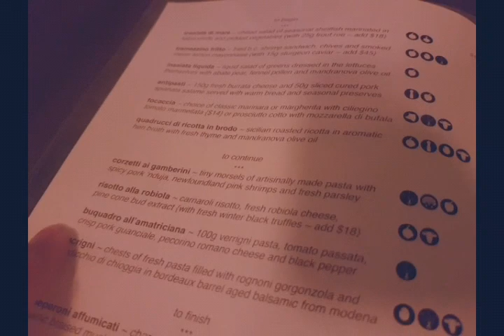Il Covo, Toronto - 2020 Valentine's Day Tasting Menu p1 (Bilibala food 20200215)